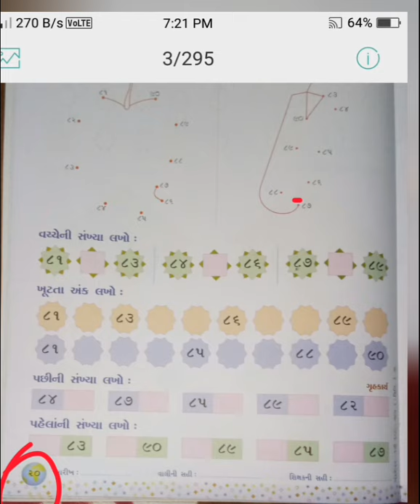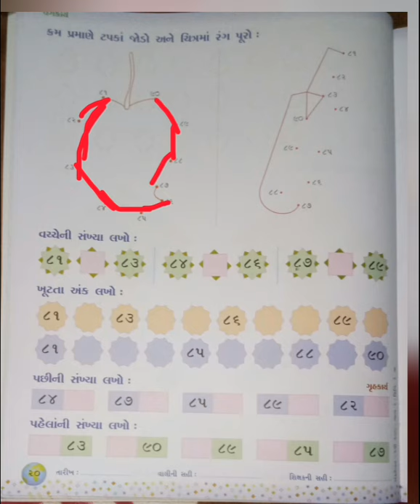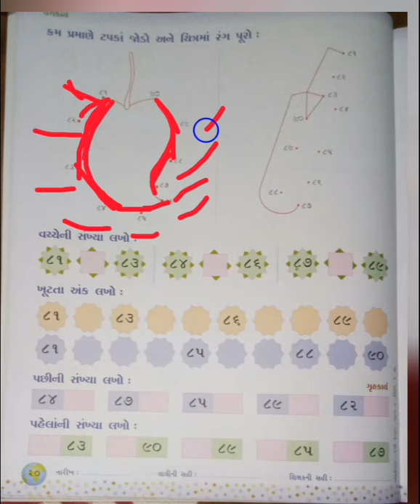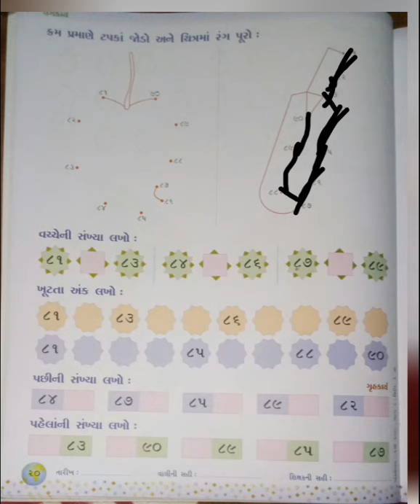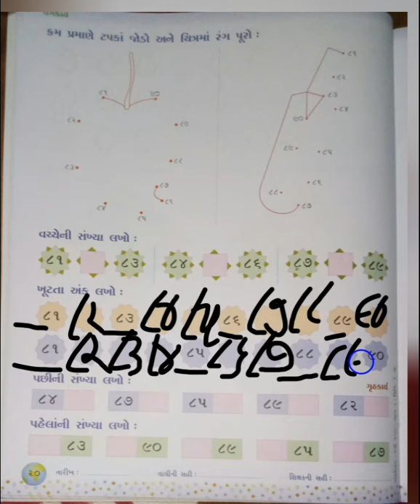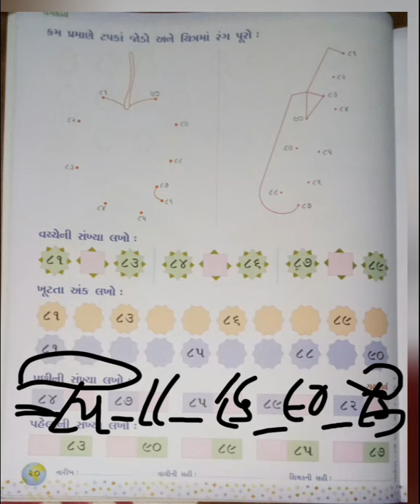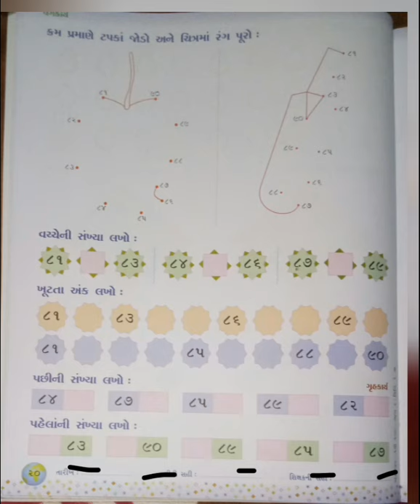STANDARD SR.KG MATHS SEM 2 (PART 7)